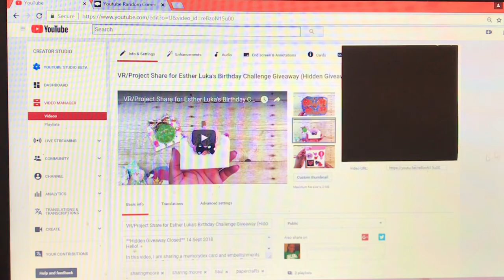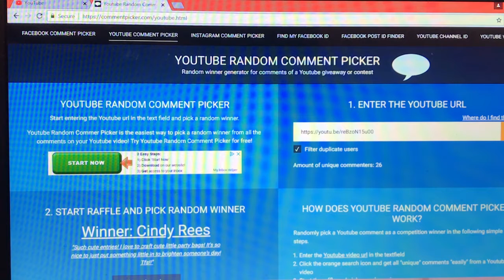Winner of Hidden Giveaway - Sept 2018 {Sharingmoore}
Hello!

I am so happy to announce the winner to my hidden giveaway.

++-- Recording/Editing Equipment --++

Mic that I use when recording on IPhone/IPad

Camera (Does not have external mic option)

Cellphone Ring light

Umbrella Light Kit

Editing Program